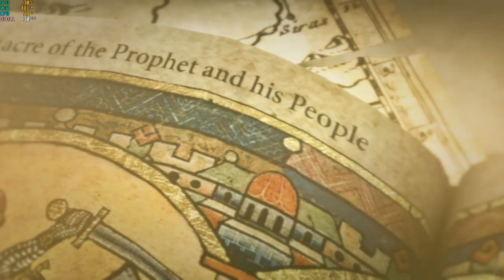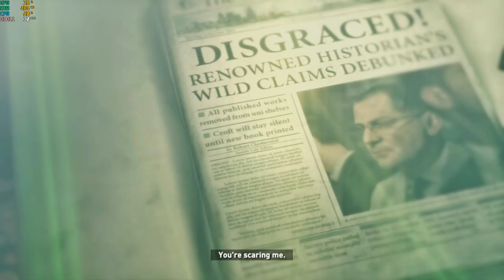Ryzen 3 5300U Struggles with Rise of the Tomb Raider! 🎮 Intense FPS Test (Part 3)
In this video, I test the performance of *Rise of the Tomb Raider* on the HP 14S-FQ1089AU laptop. Featuring the AMD Ryzen 3 5300U with 4 cores and 8 threads, 8GB DDR4 3200 MHz single-channel RAM (upgradable to 16GB), and AMD Radeon Vega 6 integrated GPU, this setup will be put to the test for an immersive gaming experience on a budget-friendly device.

📊 System Specifications:

Laptop Name: HP 14S-FQ1089AU
CPU: AMD Ryzen 3 5300U (4 Cores, 8 Threads)
RAM: 8GB DDR4 3200 MHz (Single Channel, Upgradable to 16GB)
GPU: AMD Radeon Vega 6 Integrated Graphics
Storage: 512GB SSD
Display: 14-inch Full HD 1080p
OS: Windows 11 64-bit
Software: Pre-installed Microsoft Office Home & Student 2021

In this gameplay walkthrough, I showcase how *Rise of the Tomb Raider* runs on this low-end device. Can the Ryzen 3 5300U and Vega 6 handle the demands of this graphically intense action-adventure game? Watch to find out!

💬 Leave a Comment: Let me know what other games you’d like to see tested on the HP 14S-FQ1089AU or any other budget-friendly gaming setups!